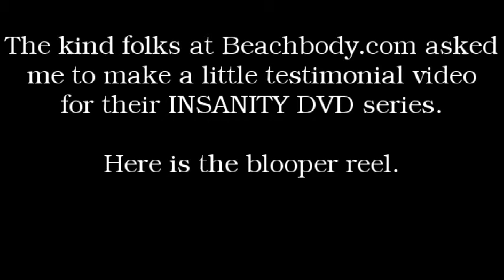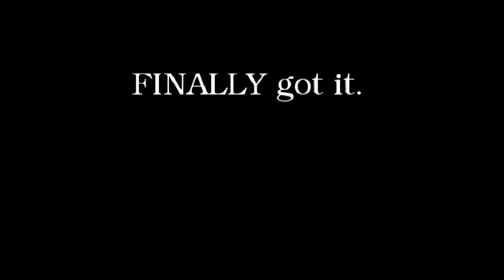Insanity Testimonial Bloopers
Making a testimonial video for the Insanity DVD series proved to be a little more difficult than I imagined. My frustrations with myself are too stupid not to share. :-)